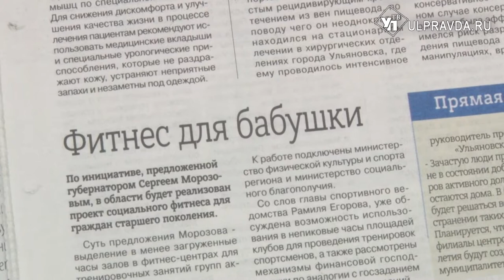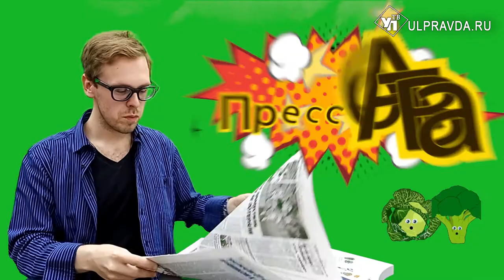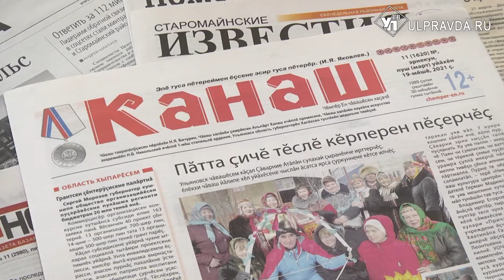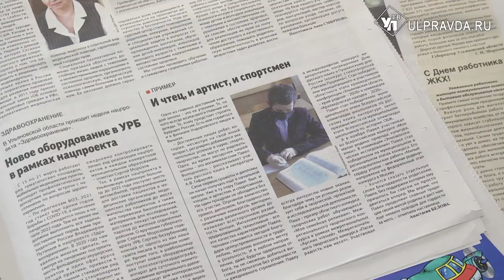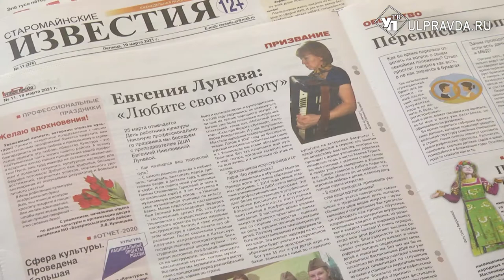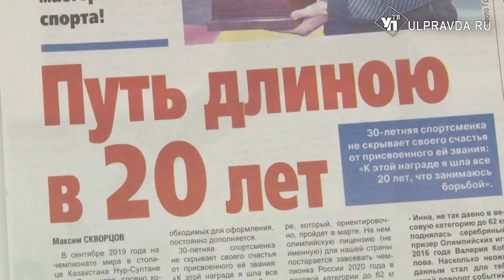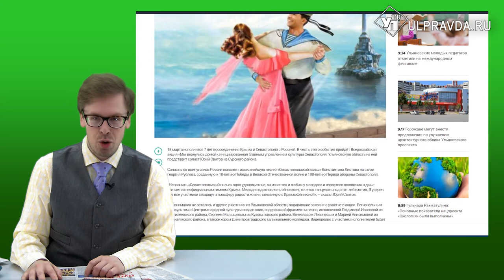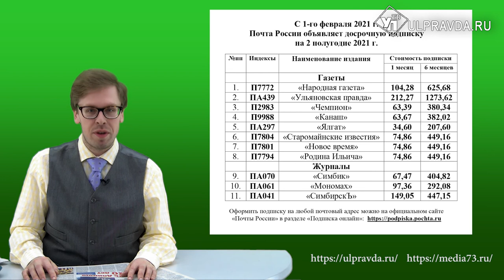Пресс-бАтва. О чем писали ульяновские СМИ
В очередном выпуске рубрики «Пресс-бАтва», ёё постоянный обозреватель Антон Картошкин рассказывает о том, какие итоги форума деловых женщин подвели ульяновские журналисты. Что интересного и познавательного напечатано в мартовском номере детско-юношеского журнала «Симбик». Как прошёл национальный чувашский конкурс красавиц «Сарпике». Что интересного происходит в сельской жизни области и о многом другом. Смотрите рубрику «Пресс-бАтва» в Итогах недели и на нашем сайте.